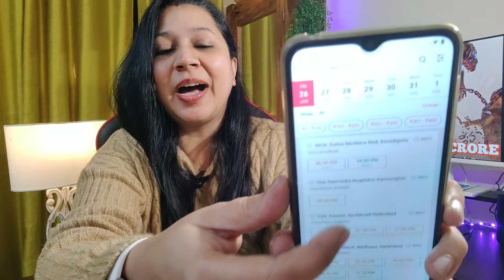Hanuman SHOCKING Worldwide Collection🔥🔥🔥|| Hanuman Box Office Collection || Prasanth Varma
Hanuman Box Office Collection || Hanuman Advance Booking🔥🔥🔥|| Hanuman Box Office Collection || Prasanth Varma

Hanuman Movie Advance Booking 🔥🔥🔥|| Hanuman Official Update || Prasanth Varma || Tollywood

Hanuman Movie Hanuman Chalisa || Hanuman Chalisa is Coming || Hanuman Telugu movie || Hanuman Song || Hanuman movie Trailer || Hanuman Trailer Announcement || Hanuman Release Date

Hanuman Telugu movie
Hanuman Day 1 box office collection
Hanuman Movie Box Office Collection
Hanuman Trailer
Hanuman Movie